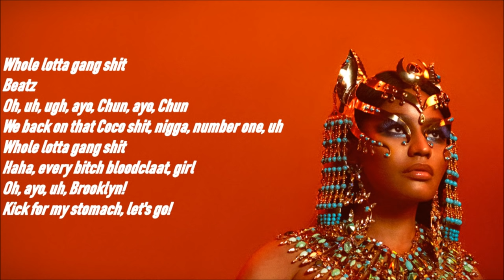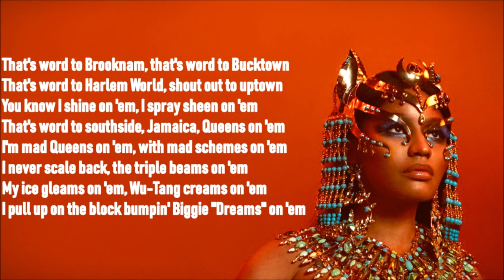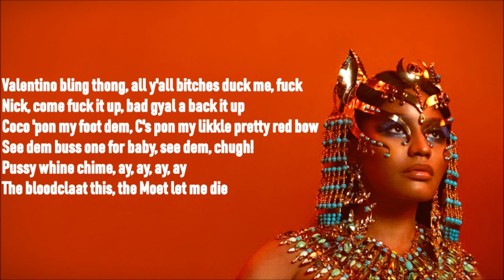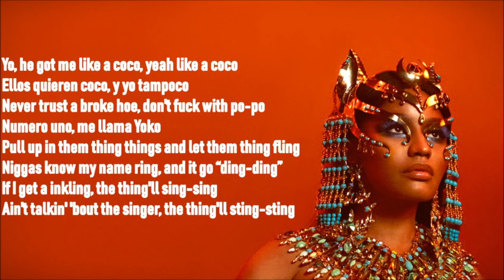Nicki Minaj - Coco Chanel (Lyrics on Screen)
Queen - 2018